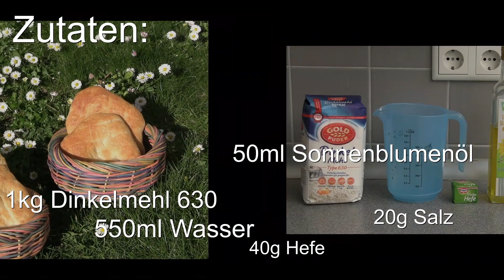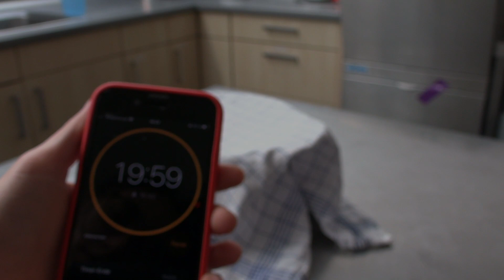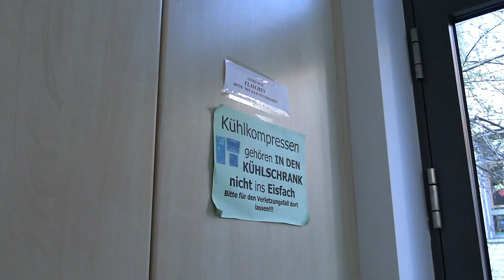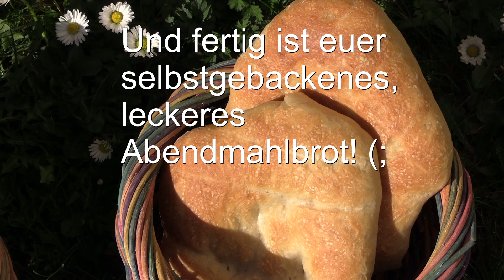Wie backe ich mein Abendmahlbrot selber?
Für den anstehenden Gründonnerstag zeigt uns Paula, wie ihr euer Abendmahlbrot selber backen könnt. Der Aufwand lohnt sich auf jeden Fall(; Viel Erfolg und guten Appetit!